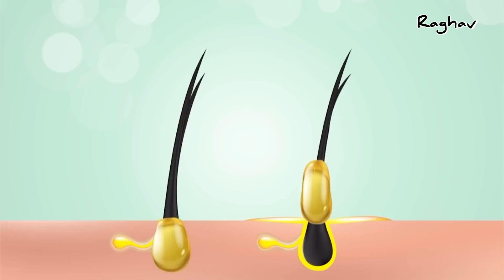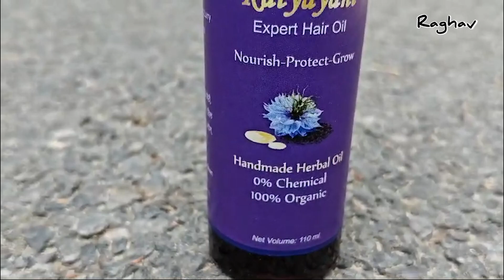ऑयल स्कैम से बचिये | बालों को तेल चाहिए, दवा या चटनी नहीं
कात्यायनी हैंडमेड हर्बल ऑयल : बालों को पोषण चाहिए, चटनी नहीं

*कात्यायनी*एक्सपर्ट*होममेड*हर्बल*हेयर*ऑयल*

आपके बालों के संपूर्ण पोषण के लिए सभी आवश्यक 21 जड़ीबूटी व पोषक तत्वों से तैयार कात्यायनी होममेड हर्बल ऑयल। बालों का पतला होकर झड़ना रोकता है और उन्हें मोटा, घना व लंबा बनाता है। बालों को स्वस्थ व काला बनाता है। लगातार तीन महीने तक इस्तेमाल से बालों की बढ़ती लंबाई आसानी से देख सकते हैं। इसमें ब्राह्मी, भृंगराज, गुड़हल, तुलसी, जटामांसी, रतनजोत, आंवला, रोजमेरी, प्याज रस, एलोवेरा, नारियल तेल, तिल तेल, करी पत्ता, काली तिल, मेथी, लौंग, सरसों, विटामिन ई और कलौंजी के गुण हैं।

Enriched with Brahmi, Bhringraj, Basil, Hibiscus, Gooseberry, Coconut oil, Sesame oil, Aloe vera, Rosemary, Fenugreek, Mustard Seeds, Onion, Lemongrass, Clove, Curry  leaves, Vitamin E, Lemon Grass, Spikenard, alkanet.

यह ऑर्गेनिक ऑयल है और पूरी तरह केमिकल मुक्त है।  Free From Paraben/ Sulphate/ Synthetic Color/Silicon/ Mineral oil.

बाजार में मिल रहे, 108 जड़ी बूटी के झूठे दावे वाले तेलों के झांसे में न आएं, बालों को तेल चाहिए चटनी नहीं।

*केमिकल को कहें बाय-हर्बल का करें स्वागत।*